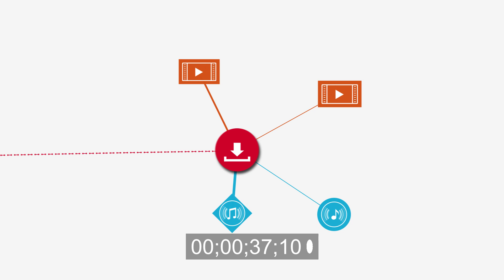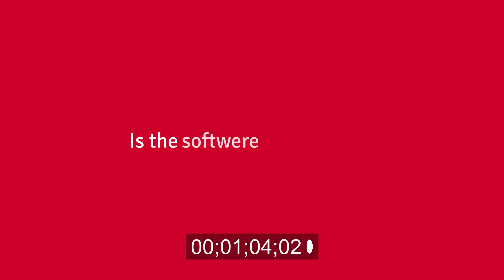Ninja Loader - youtube downaloder free software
Best free Youtube Donwloader for downloading and converting video files.